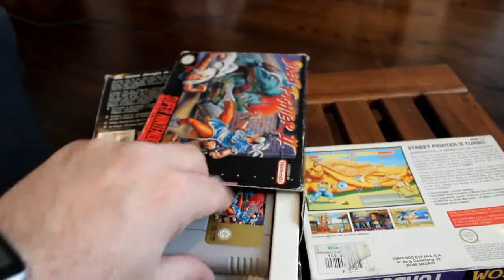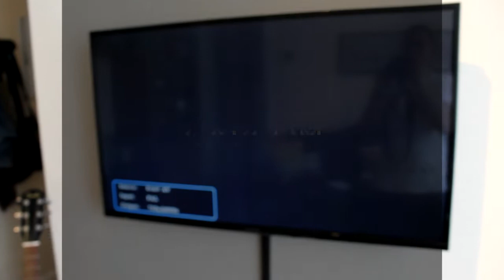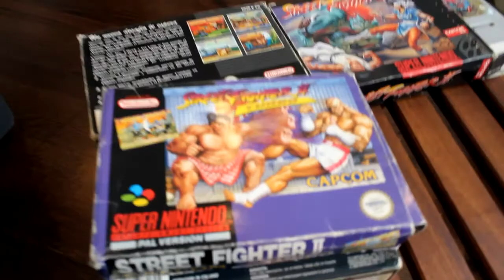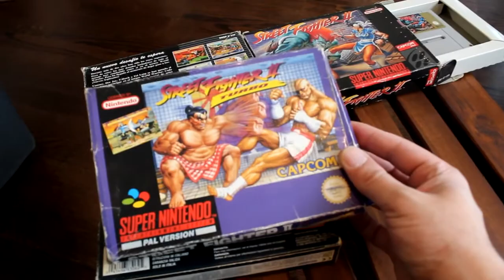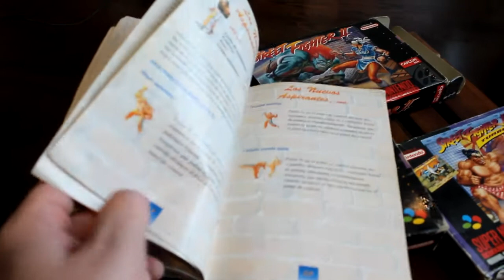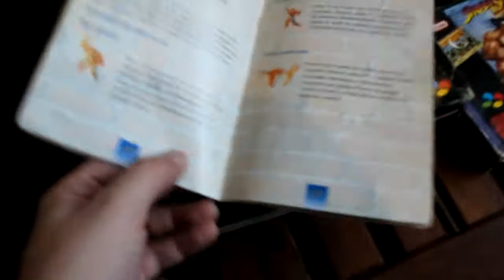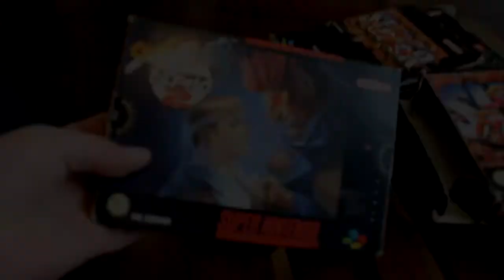RETRO LIFE 001 - Street Fighter saga en Super Nintendo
Hola retro friends! Hoy vengo a enseñaros los cuatro títulos de esta franquicia para la 16-bit de Nintendo.
Habrá datos a casco porro, gameplays, un breve análisis de cada titulo y retro-humor.
Espero que os guste el comienzo de esta nueva serie. Un abrazo!